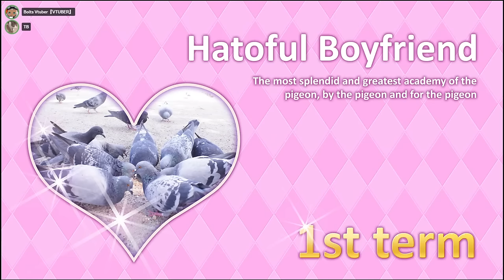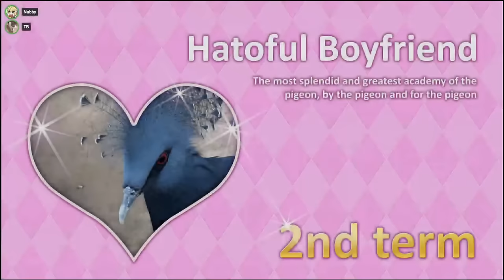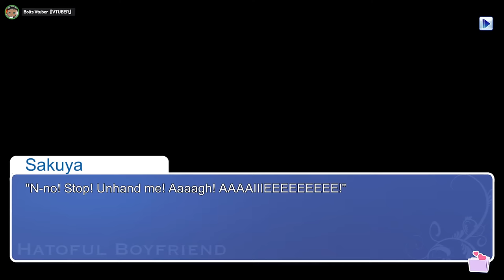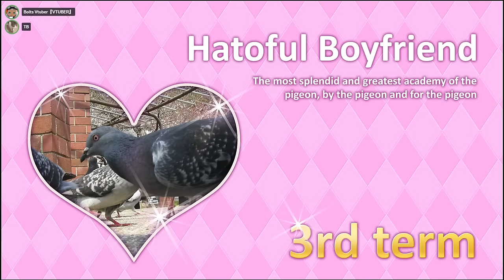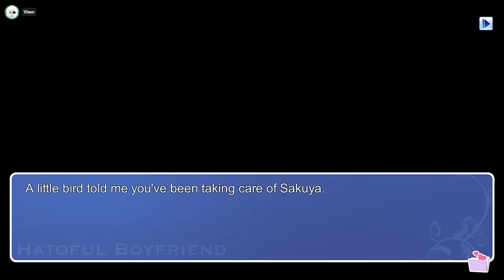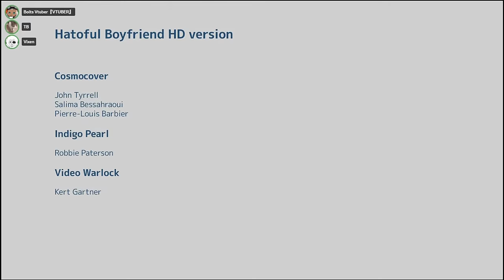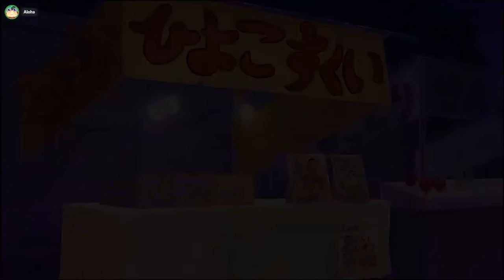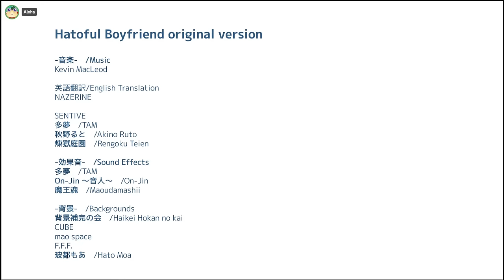Hatoful Boyfriend (Fully-Voiced) Episode 1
Jello is gone so Aloha and Vixen gather a bunch of people who have never been on the channel before to voice